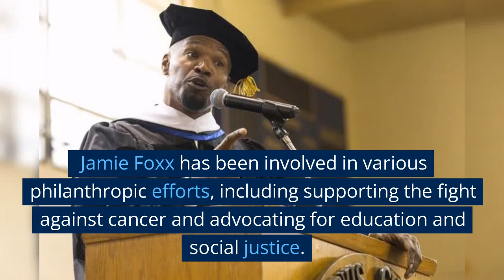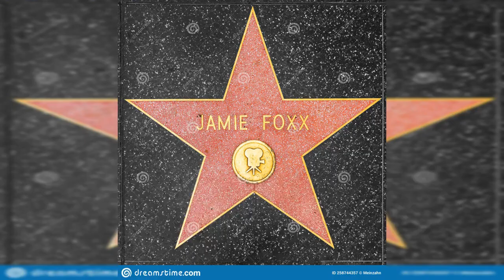WHO IS MR. FOXX?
FACTS ABOUT ACTOR JAMIE FOXX.